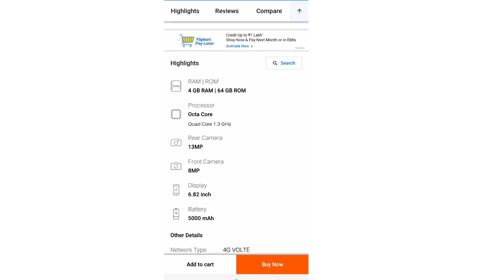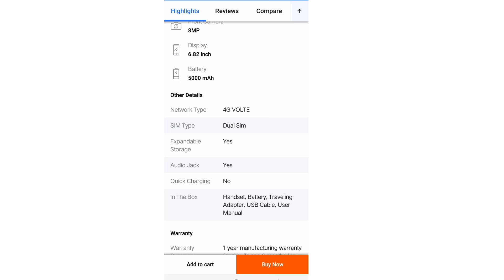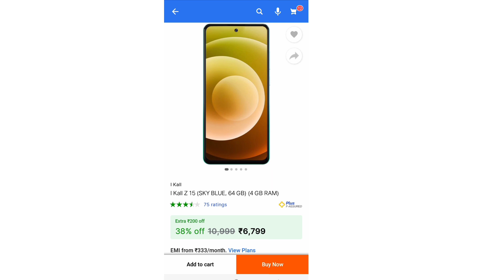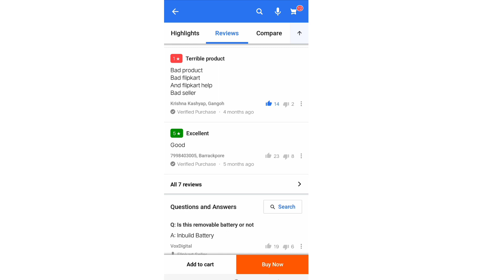OI Kall Z15 phone review | I Kall Z15 phone unboxing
This video topic ~

 ~ self